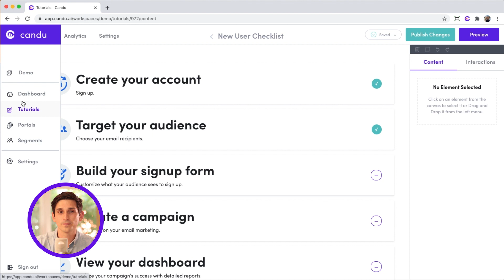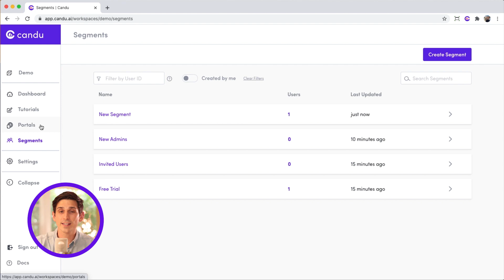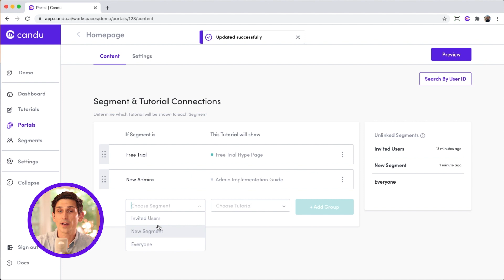How Candu's Web Editor Works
Learn how the pieces of Candu all fit together so you can add a no-code web component to any page.

Visit our YouTube channel for tutorials, announcements, case studies, and more.

Add content blocks to any page with the Candu Chrome extension